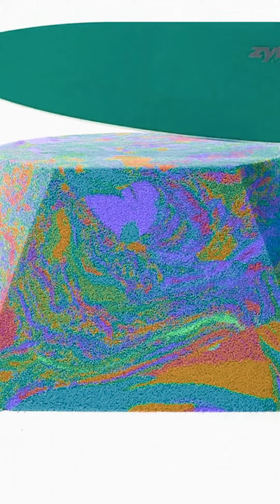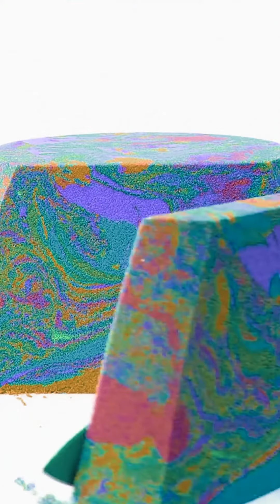Satisfying Kinetic Sand ASMR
Hope you enjoyed you to be relaxed with new satisfying kinetic sand video.

oddly satisfying video, sand cutting, smashing, diy, crafts, toys, clay videos, magic sand, mad mattr, cutting sand, relax, sleep aid, crunchy sand, cutting sounds, asmr sounds, asmr community, the most satisfying, the most satisfying video in the world,